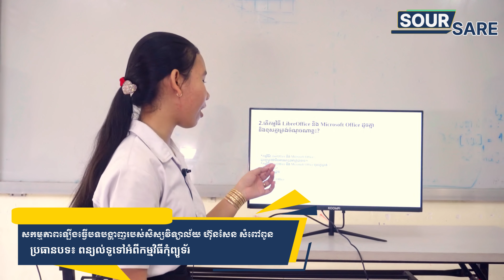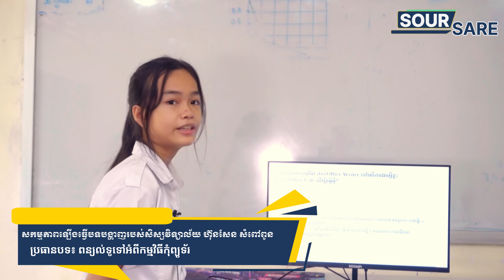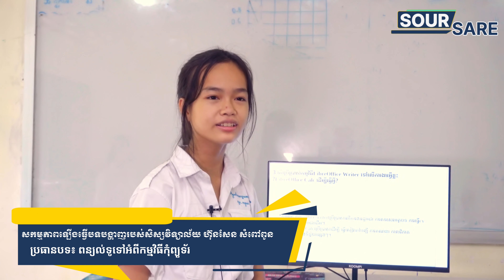Topic: About Computer Applications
សូមជំម្រាបសួរ បងប្អូនប្អូនទាំងអស់គ្នា!
សូមស្វាគមន៍មកកាន់​ KimSuo SHARE YTB Channel
Chanel នេះត្រូវបាន បង្កើតឡើងនៅក្នុងគោលបំណងចែករំលែកចំណេះដឹង ទាក់ទងនិងការប្រើប្រាស់កុំព្យូទ័រ កម្មវិធីកុំព្យូទ័រ និងបច្ចេកវិទ្យាផ្សេងៗជូនទៅកាន់អ្នកទាំងអស់គ្នា។
ឬ អាចតាមដានខ្ញុំនៅលើ
សូមអរគុណ៕
សូមអរគុណ